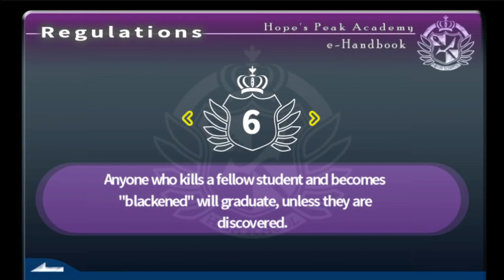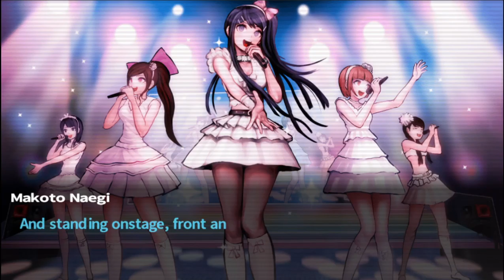Danganronpa Trigger Happy Havoc - PART 4 - Investigating the First Case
No Commentary.
It's up to us to find what evidence we need so that we can clear our name in this case.